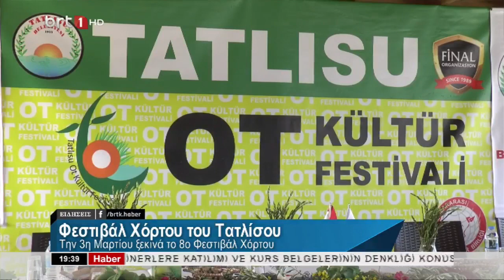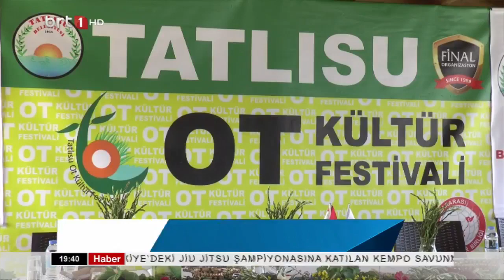Ana Haber 01 .03 .2024